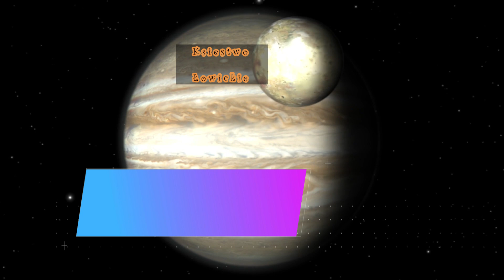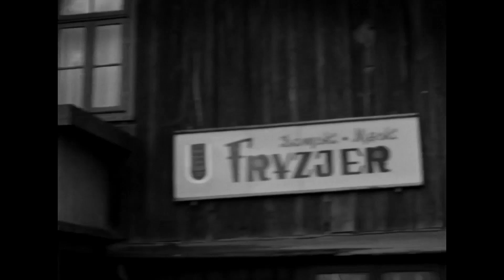ZESPÓŁ PIEŚNI I TAŃCA ,,GŁUCHWIACY''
Na krańce Księstwa Łowickiego rok 1971 .
W dokumencie między innymi Ludowy Zespół Teatralny w inscenizacji wesela z Księstwa Łowickiego.
Z.P.i T -,,GŁUCHWIACY '',działający przy klubie ,,Rolnika' 'w Głuchowie ,powstał w roku 1957 jako Zespół Teatralny .Kierownikiem zespołu był Edward Majcher choreografem Helena Majcher .

Głuchów – wieś w Polsce położona w województwie łódzkim, w powiecie skierniewickim, została założona na skrzyżowaniu dawnych traktów z Łęczycy do Rawy Mazowieckiej i z Piotrkowa Trybunalskiego do Skierniewic.